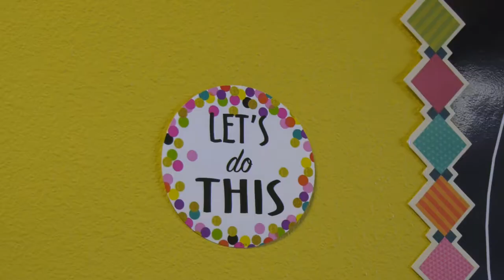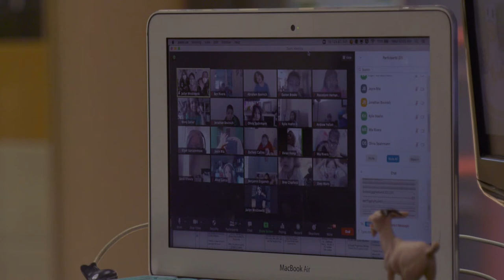Super School Visit: Camacho Elementary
Days might be cut short on Wednesdays, but that doesn't mean learning is! At Camacho Elementary, the strength of great teachers is packing great material into less time. Enjoy a tour through in-person and virtual classrooms with Superintendent Bruce Gearing, Ed.D. and Camacho principal Gena Fleming.